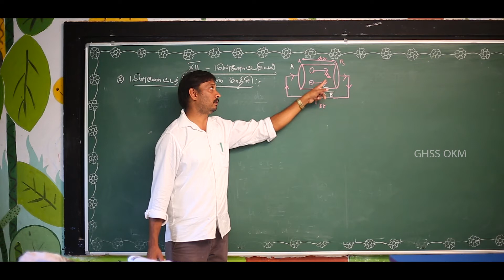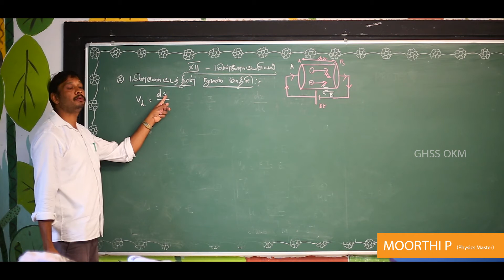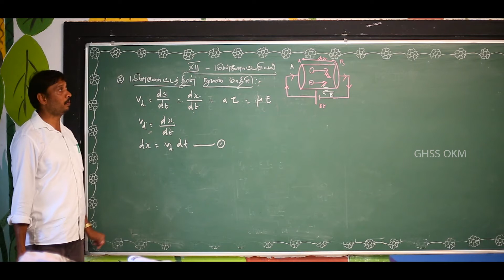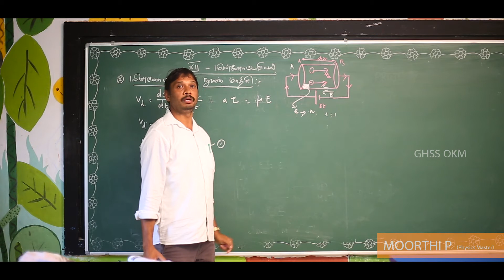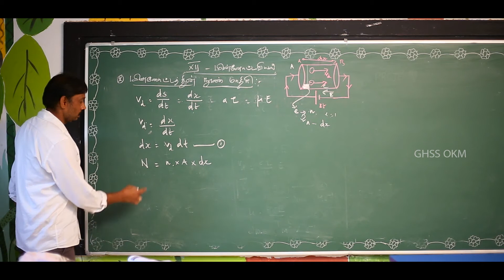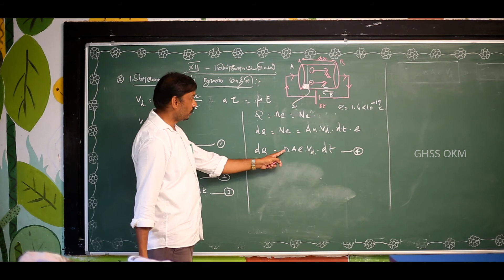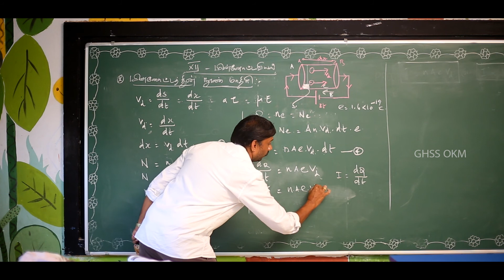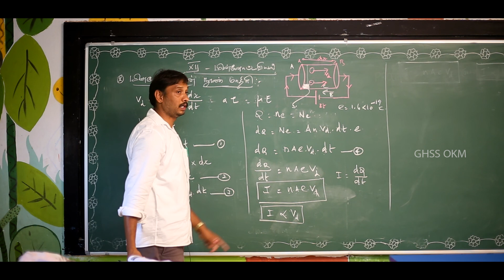12th Physics Current Electricity Microscopic model of Current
This video about 12th Physics Current Electricity Microscopic model of Current